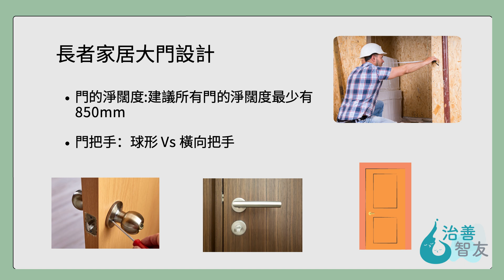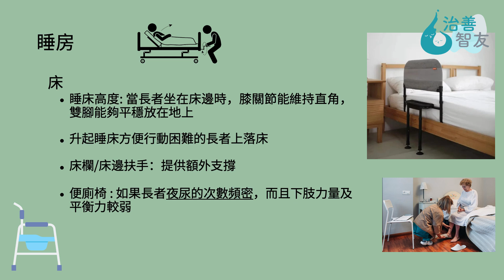2024 健康佈道全人健康系列 杏林淺談 － 健康小貼士 －長者家居安全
2024 健康佈道全人健康系列
基督復臨安息日會港安教會及港澳區會媒體佈道部合辦之健康佈道系列短片
歡迎大家收看！同時請大家留意片中提及之實體講座日期
期望有機會與大家相聚！

杏林淺談 － 健康小貼士
主講：巫崇榆小姐
題目：長者家居安全